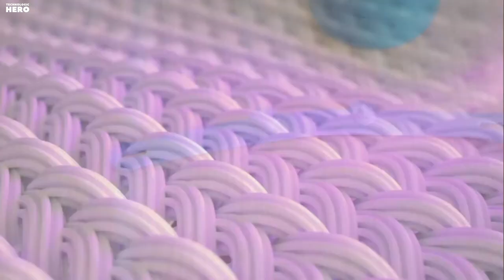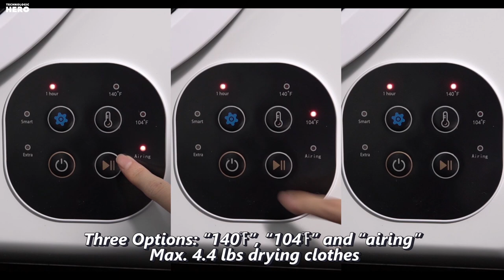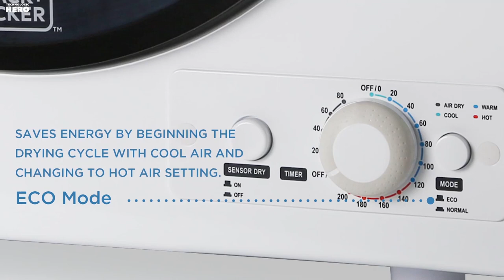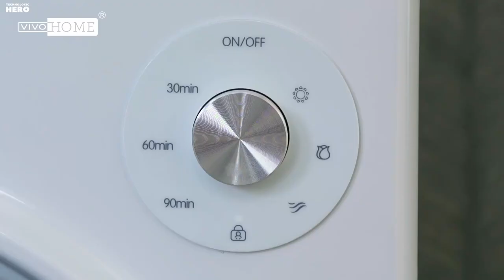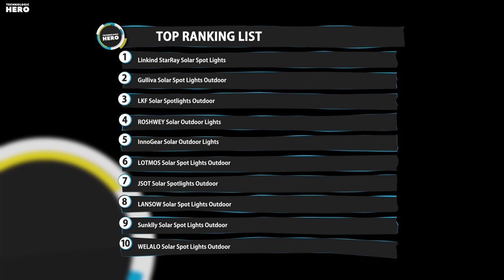Top 10: Best Portable Clothes Dryers of 2022 / Compact Laundry Dryer, Automatic Garment Dryer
00:00 Arcwares Portable Clothes Dryer

00:46 COSTWAY Portable Clothes Dryer

01:35 CHI Collapsible Hanging Garment Steamer

02:25 TJ.Dryingtech Electric Clothes Dryer

03:02 ARLIME Compact Laundry Dryer

03:53 HOMCOM Automatic Dryer Machine

04:29 COSTWAY Electric Portable Clothes Dryer

05:18 BLACK+DECKER Portable Dryer

06:06 VIVOHOME Compact Portable Clothes Laundry Dryer

06:54 LG Styler Steam Closet